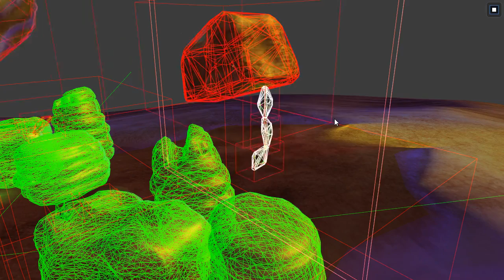3D Engine from scratch. Prototype 14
Joints, initial